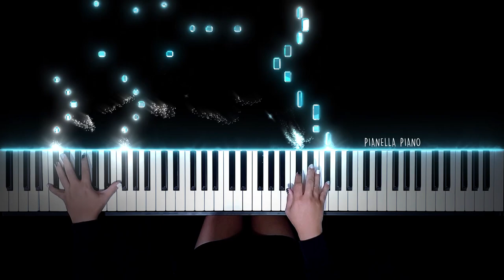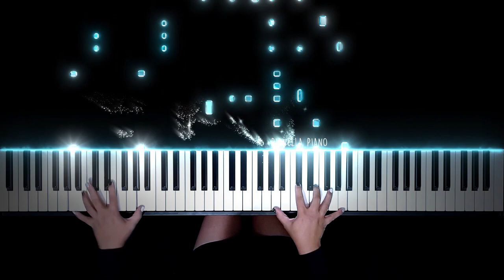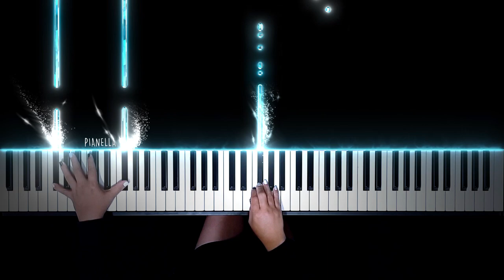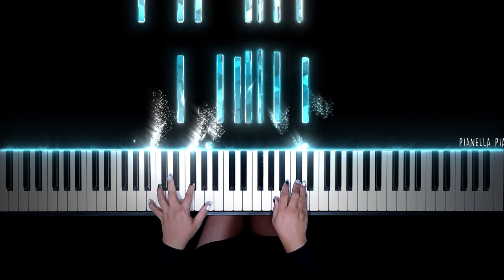TXT - Devil by the Window | Piano Cover by Pianella Piano